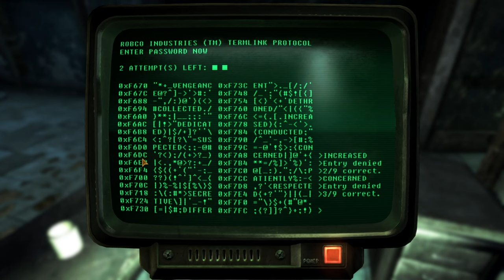Fallout: New Vegas Silent Gameplay No Commentary Part 10